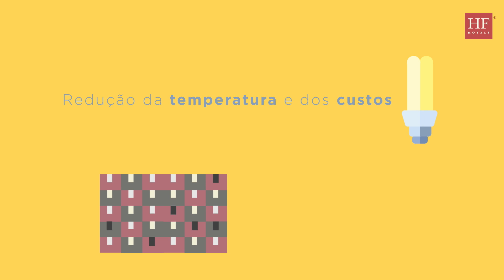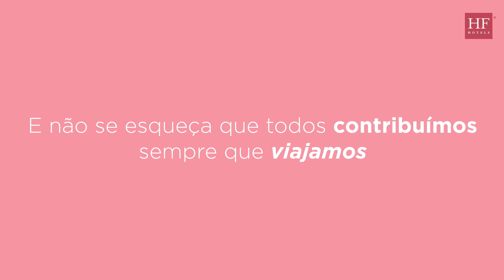Como pode um hotel diminuir o impacto da sua pegada ecológica?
Como contribuímos para um planeta mais saudável? Conheça algumas das iniciativas e medidas do Grupo HF no âmbito da sustentabilidade e poupança energética.

How can we contribute to a healthier planet? Discover some of the initiatives and measures of the HF Group regarding sustainability and energy saving.